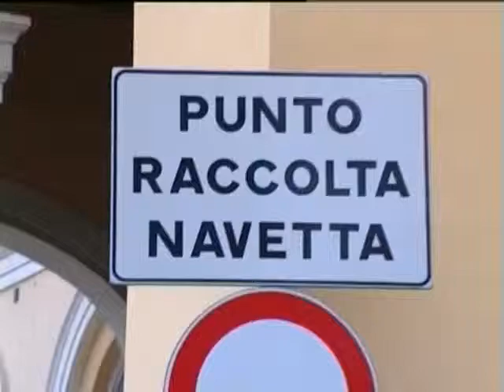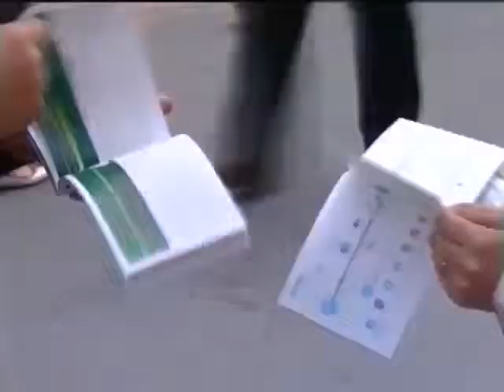UMBRIA MOBILITA': GARA A TRE PER L'ACQUISTO ?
Si profila un confronto tra tre aziende per l' acquisto di Umbria Mobilità, nel frattempo i dipendenti ed i sindacati preannunciano la mobilitazione, se mancherà un accordo con la dirigenza per gli emolumenti dovuti e, finore, non corrisposti.